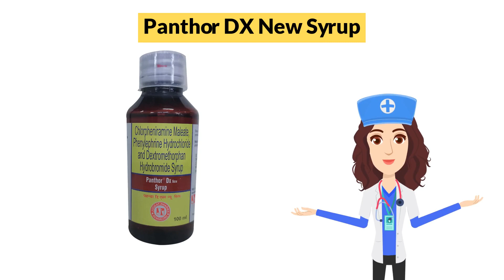Panthor DX New Syrup Uses in Hindi | Side Effects | Dose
Panthor DX New Syrup Uses in Hindi | Side Effects | Dosage